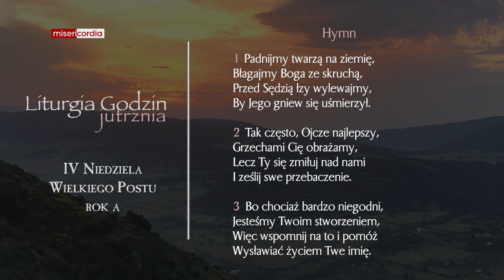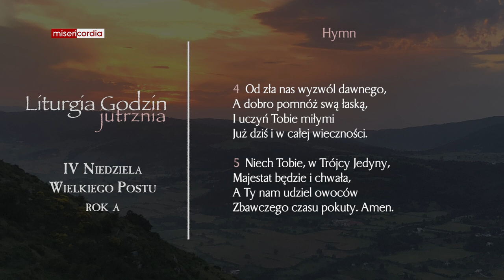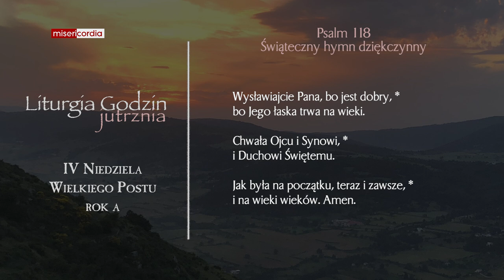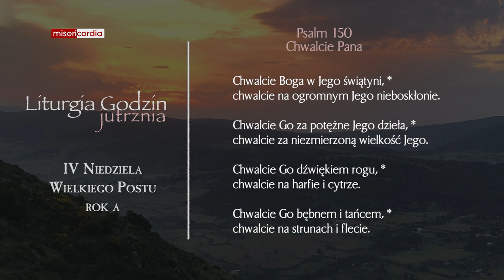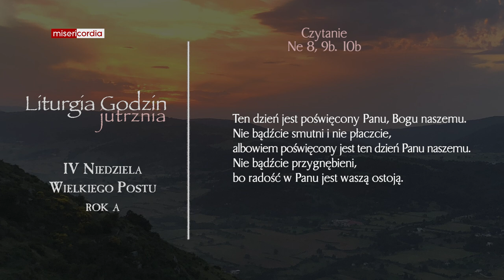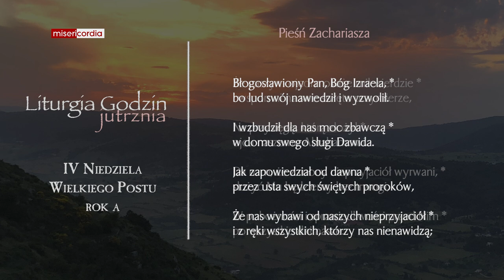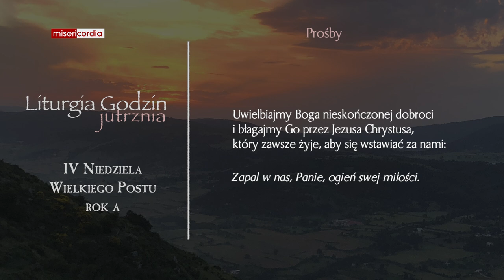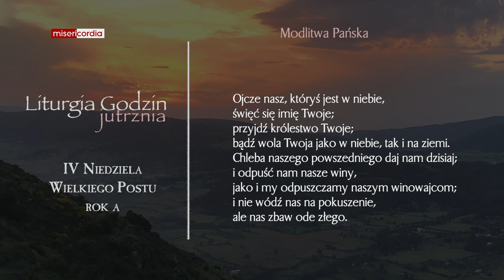Liturgia Godzin | Jutrznia | IV Niedziela Wielkiego Postu (rok A)